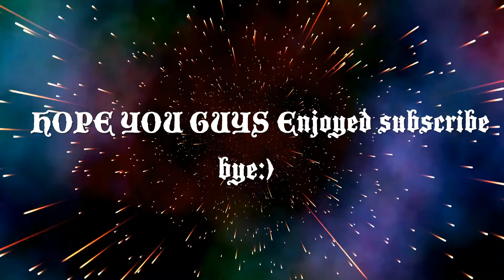all xp coins chapter 2 season 4 week 4